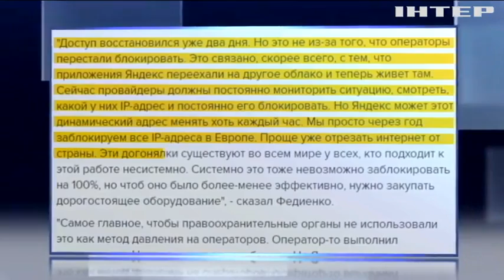Ход конем: запрещенный "Яндекс" снова доступен украинцам